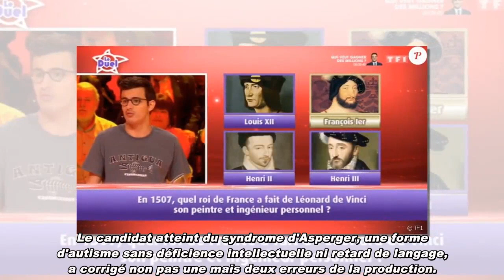Les 12 Coups de midi : Paul corrige deux erreurs de la production !